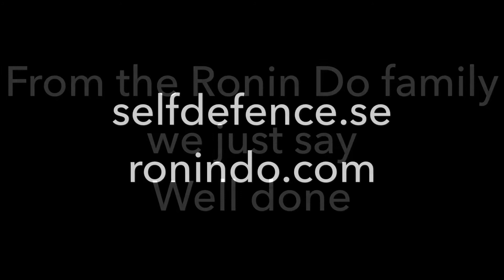Sensei Evelyn Morales NiDan Grading at Ronin Do Honbu Dojo . Both in Karate and JuJutsu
Sensei Evelyn Morales NiDan Grading at Ronin Do Honbu Dojo 25th May. She passed in both Karate and JuJutsu